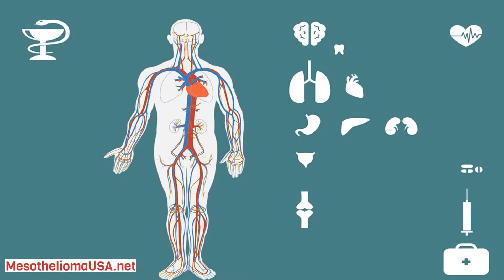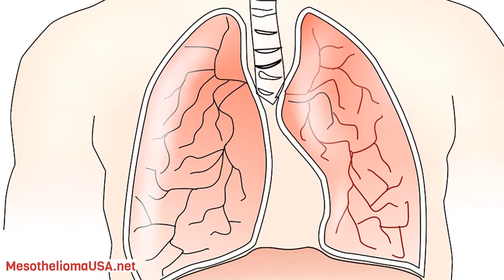Asbestos Exposure is Main Cause of Mesothelioma - Mesothelioma and Asbestos Exposure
Asbestos Exposure is Main Cause of Mesothelioma

Question. After a column about osteoporosis, we heard from a reader dealing with the condition. "I was diagnosed three years ago and tried several medications," she wrote. "They all had side effects, though, especially on the bowels. What about AlgaeCal?"

Answer. The product you're asking about is a plant-based calcium supplement enhanced with vitamins and minerals. A study published in the Journal of the American College of Nutrition in 2016 found that some people using the product did see an increase in bone density and that the product wasn't associated with adverse health effects. We encourage you to discuss this option with your health care provider, and also to explore nonbisphosphonate treatments, which are delivered via injection or infusion.

Meanwhile, exercise is an important component of bone health, and we're glad to know you've made it part of your daily routine. In addition to aerobic activities, be sure to include resistance and weight-bearing exercises as well.

Question. A couple of years ago, I started taking melatonin before bedtime. After a few months, I started to feel lightheaded and unfocused during the daytime. I stopped taking it, and I started to feel better. Have you ever heard of this before?

Answer. Although melatonin tends to be a benign supplement, it's efficacy as a sleep aid can vary depending on the dose and the individual. So do side effects, which can include the fuzziness and lightheadedness you describe. People have also reported daytime sleepiness, short-term feelings of depression and gastric issues. We've had a number of letters about poor sleep (no surprise, considering the year we've all just had), so we'll address nonpharmacologic approaches to insomnia in an upcoming column.

Question. A reader had a question in response to a column about bronchiectasis, which is when inflammation and infection cause the bronchial tubes of the lungs to become thickened. "My wife was diagnosed with bronchiectasis in 2007 and had three or four flare-ups per year that were treated in various ways," he wrote. "Since being treated with a new medication, she's had almost no mucus and only one minor flare-up in six years. Can bronchiectasis go into remission?"

Answer. Yes, the good news is that bronchiectasis can go into remission, which is when the signs and symptoms of a disease are reduced or disappear. However, remission is not a cure. Your wife's bronchiectasis is under control due to her medications and treatment protocols, so it's important for her to continue to adhere to them.